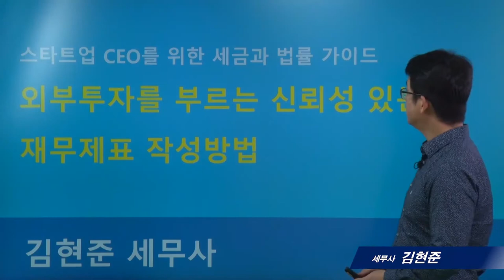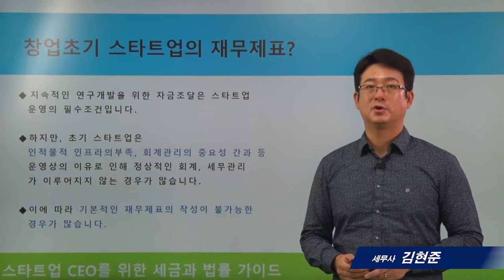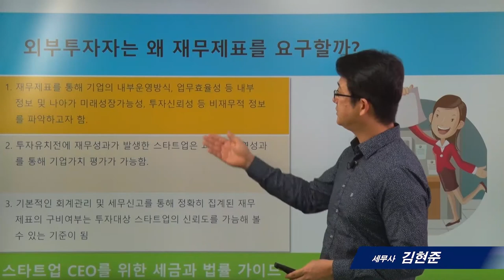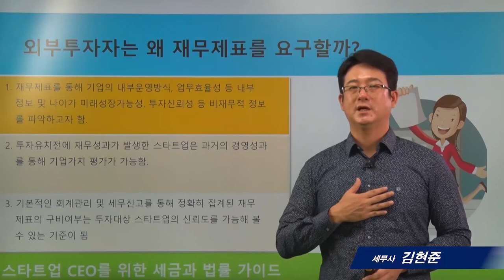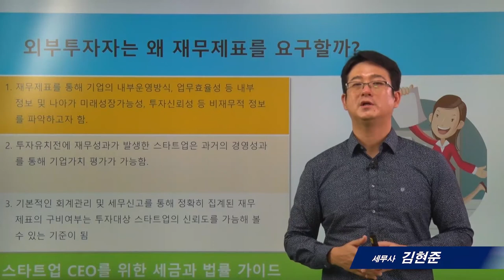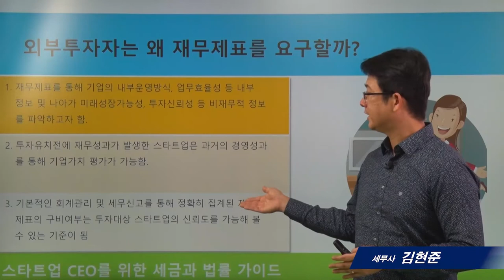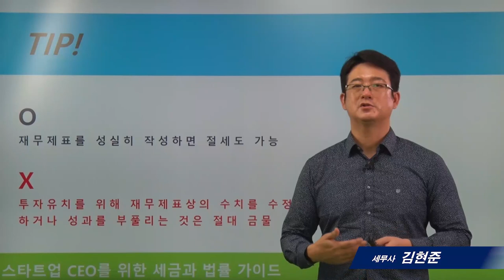[스타트업세무]2_외부투자를 부르는 신뢰성 있는 재무제표 작성방법_김현준 세무사